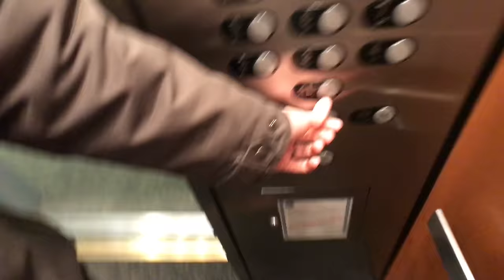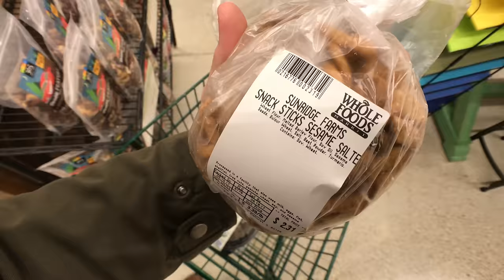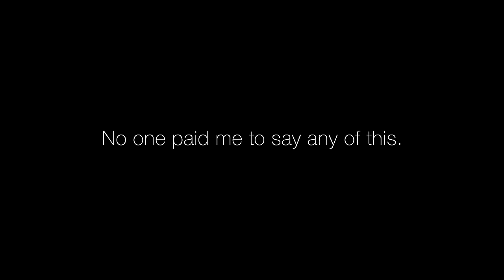Best gear to vlog with iPhone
MY GEAR:
Mic: SHURE MV88
Dead cat
Case: Apple Smart Battery Case
Old Tripod: Junky knock off
New Tripod: Joby Gorillapod Hybrid
New Tripod Adapter: Ulanzi Metal Tripod Adapter

I'm always watching the comments, so leave me a note and I will like it and respond!